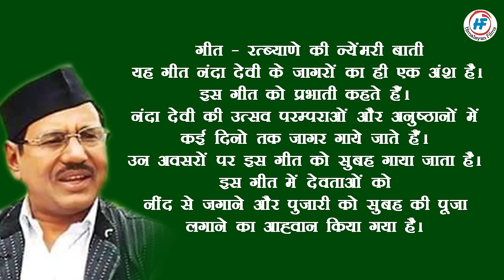Ratbyane Ki Nye Meri Bati | Narendra Singh Negi | Nanda Raj Jat Song | Uttarakhandi (Bhakti) Song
𝐓𝐢𝐭𝐥𝐞 - Ratbyane Ki Nye Meri Bati | Narendra Singh Negi | Nanda Raj Jat Song | Uttarakhandi (Bhakti) Song | Himalayan Films

आप सभी श्रोताओं का हमारे यूट्यूब चैनल (𝑯𝒊𝒎𝒂𝒍𝒂𝒚𝒂𝒏 𝑭𝒊𝒍𝒎𝒔) पर हार्दिक स्वागत है🙏🙏
यह गीत नंदा देवी के जागरों का ही एक अंश है। इस गीत को प्रभाती कहते हैं। नंदा देवी की उत्सव परम्पराओं और अनुष्ठानों में कई दिनो तक जागर गाये जाते हैं। उन अवसरों पर इस गीत को सुबह गाया जाता है। इस गीत में देवताओं को नींद से जगाने और पुजारी को सुबह की पूजा लगाने का आह्वान किया गया है।

●●▬▬▬▬▬▬▬▬▬▬▬▬▬CREDITS▬▬▬▬▬▬▬▬▬▬▬▬▬●●

►Song: Ratbyane Ki Nye Meri Bati
►Album: Nanda Dhyan Ki Bide
►Singer: Narendra Singh Negi
►Lyricist: Narendra Singh Negi
►Composer: Narendra Singh Negi
►Producer- Ravindra Lakhera
►Research- Dr. Nand Kishor Hatwal
►Label: Himalayan Films

NOTE:
This content is Copyright to *"Himalayan Films"* . Legal action will be taken against those who violate the copyright of the following material presented.

📢 Listen Your Favorite Song on Various Music ♪ Platforms

🎵Wynk lıllılı.ıllı.ılılıı
🎵Gaana lıllılı.ıllı.ılılıı
🎵JioSaavan lıllılı.ıllı.ılılıı
🎵Hungama lıllılı.ıllı.ılılıı
🎵Amazon Music lıllılı.ıllı.ılılıı
🎵anghami lıllılı.ıllı.ılılıı

*Himalayan Films*

●●▬▬▬▬▬▬▬▬▬▬▬▬▬POPULAR UPLOADS▬▬▬▬▬▬▬▬▬▬▬▬▬●●

► Channel - *Himalayan Films*